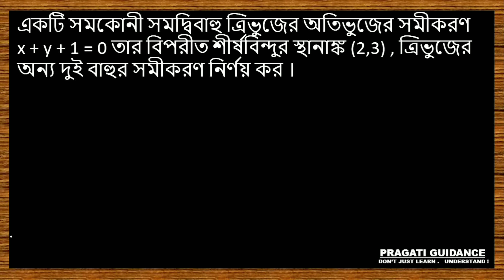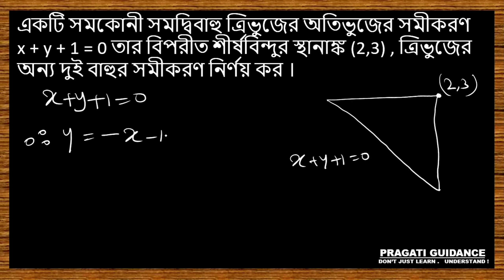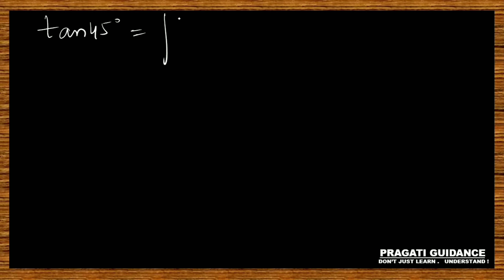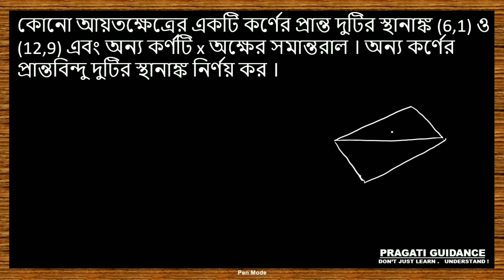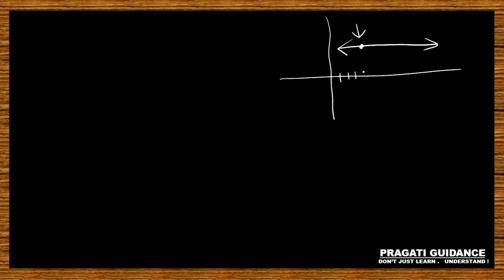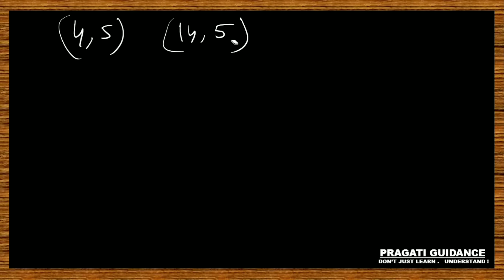STRAIGHT LINE || S N Dey Solve || CLASS 11 || MATHEMATICS || PART - 14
STRAIGHT LINE || CLASS 11 || MATHEMATICS || PART - 14

CLASS - 11

 এই ভিডিওতে আমরা Class 11 এর সরলরেখার কিছু গাণিতিক উদাহরণ নিয়েও আলোচনা করলাম । এই অধ্যায়ের ওপর পরে আরো অনেক অঙ্ক করা হবে । আশা করি ভিডিওটি তোমাদের ভালো লাগবে ।

গাণিতিক উদাহরণঃ

ধন্যবাদ ।